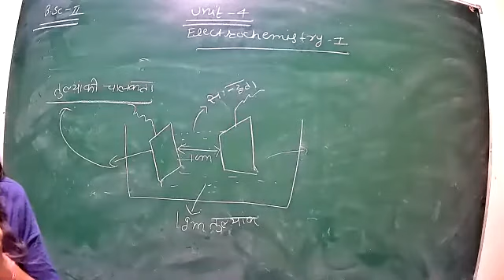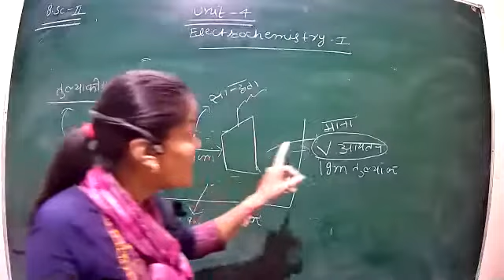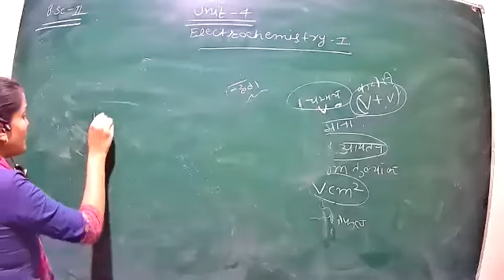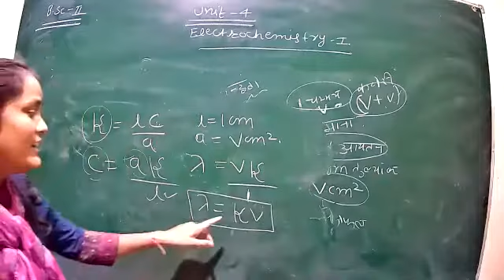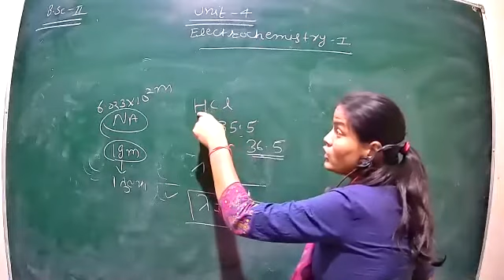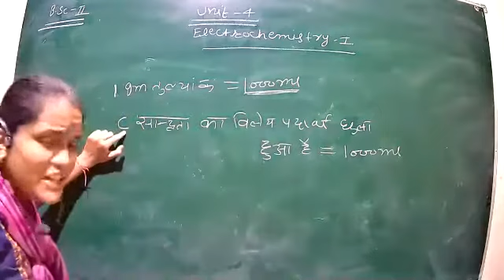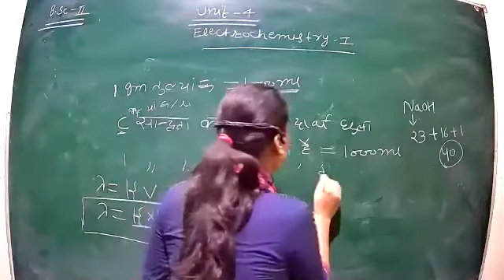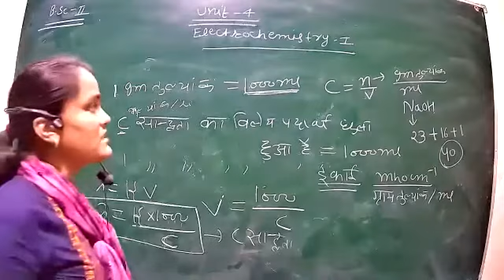Class 44 BSC 2nd year p2 physical chemistry 16 10 2020